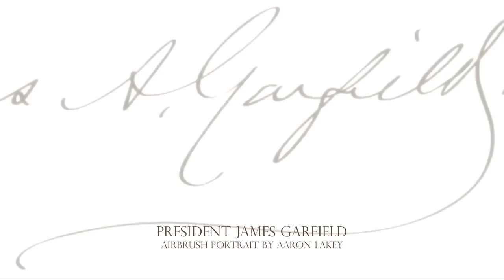Airbrush Portrait of President James Garfield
An airbrush portrait of President James Garfield.